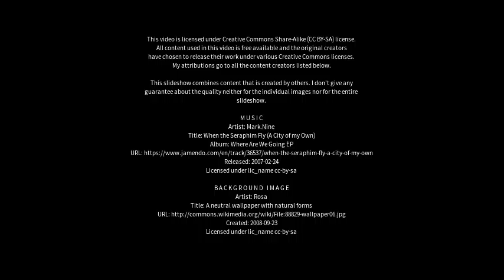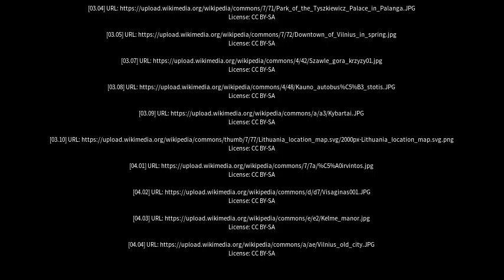Best places to visit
Best places to visit - Naujoji Akmene (Lithuania) Best places to visit - Slideshows from all over the world - City trips, nature pictures, etc.